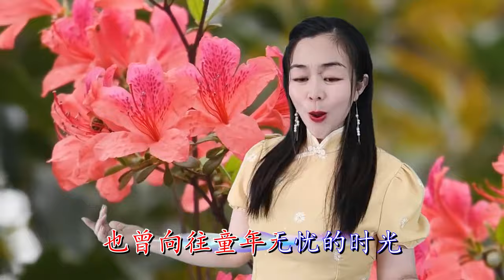听哭了！一首情歌伤感催泪《我的世界谁来点亮》旋律优美句句扎心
《我的世界谁来点亮》
✰ 家人们，记得评论点赞訂閱哟！